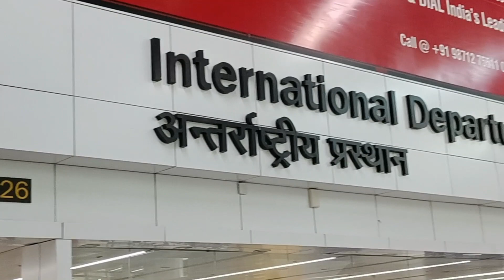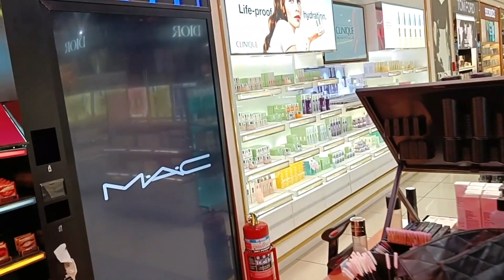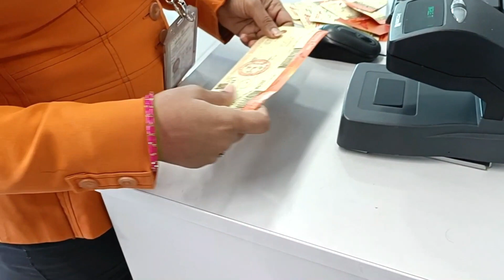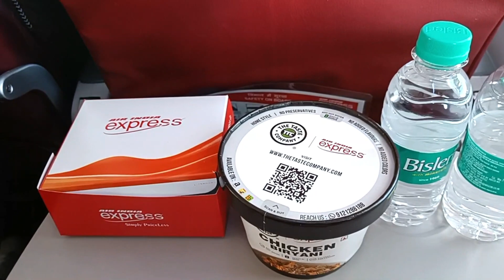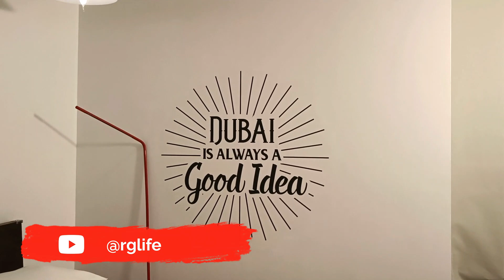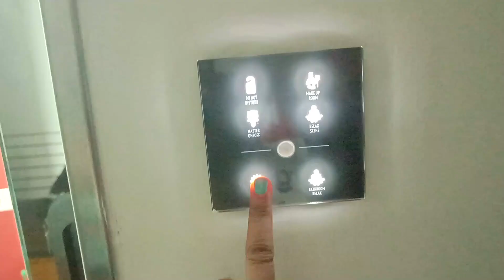My 1st International Trip II The Adventure begins II Aise kiya channel promote 🙌🏼 II